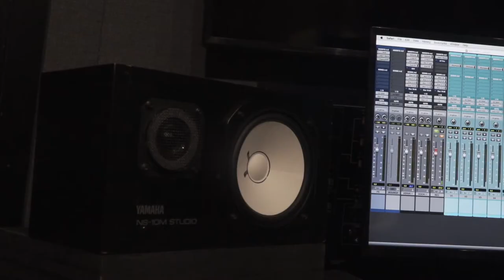Money Mark Relentless Listening Party Atlanta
Money Mark new album Relentless listening party at Patchwerk studios in Atlanta, Ga. Relentless album coming soon.